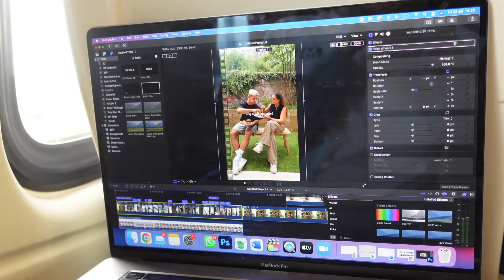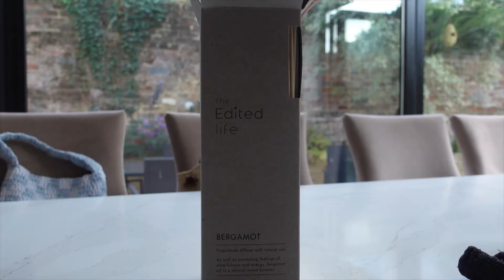Get ready with me, France & organising my house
Another trip to France for a hol with my friends! I did a mini get ready with me with some new charlotte tilbury faves x